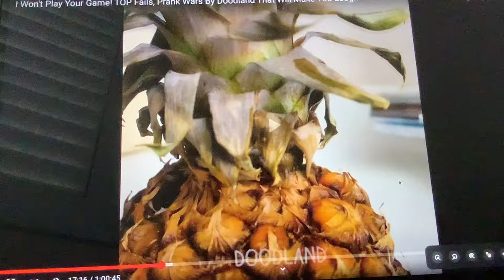Pineapple Doodle Gets Splashed